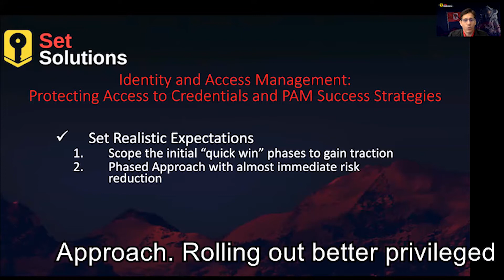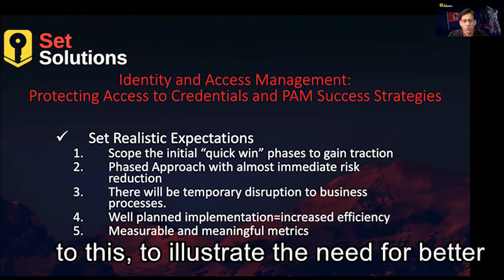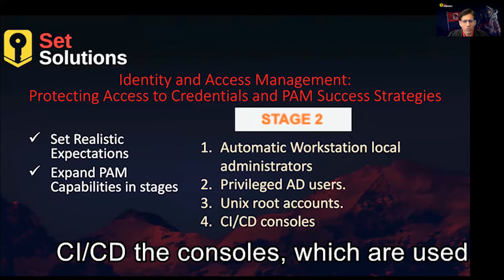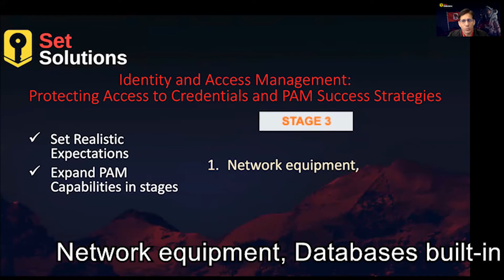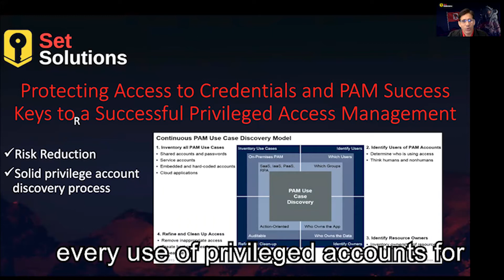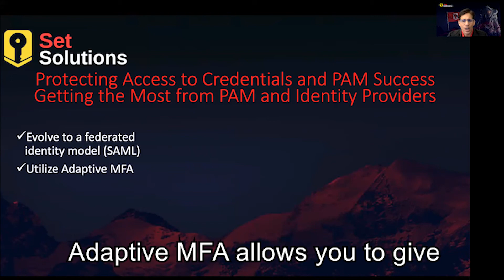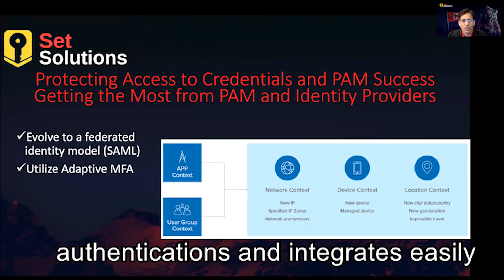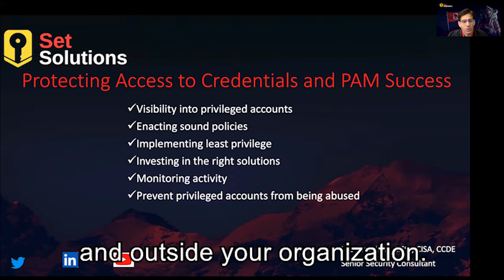Ready, Set, Secure: Protecting Access to Credentials and PAM Success Strategies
Leo is back again to dive further into IAM and now PAM strategies! Learn how to protect access to credentials and better protect your accounts.